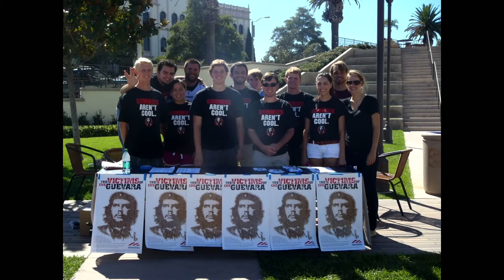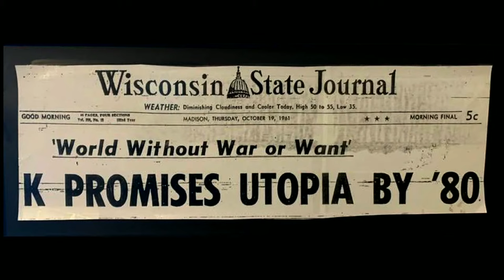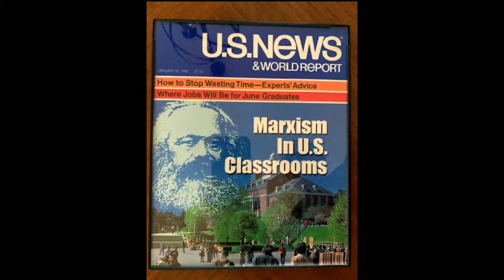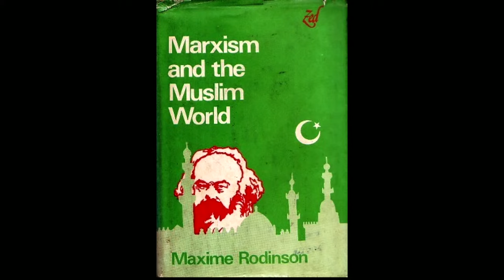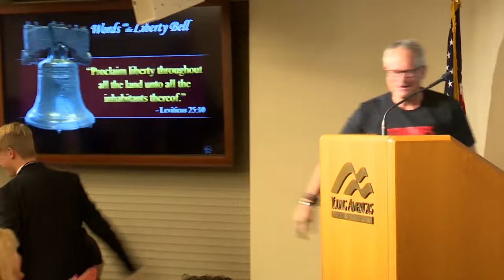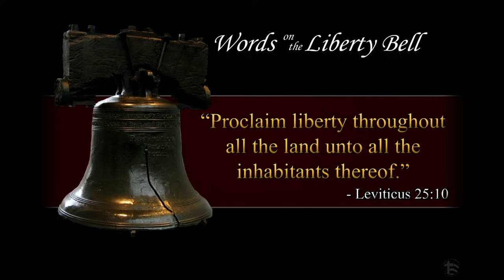MARX is not dead! | Dinner Banquet featuring Jake Jacobs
Free Enterprise Leaders Conference: Dinner Banquet featuring Jake Jacobs LIVE from the The Reagan Ranch Center in Santa Barbara, CA